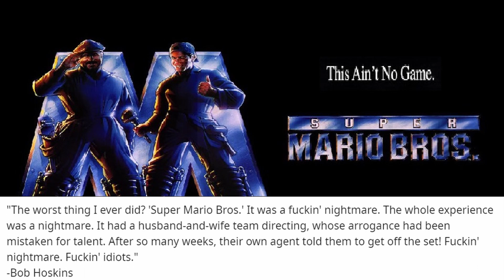Movie News for the Week of June 13th: Courageour Frights Podcast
Courageour Frights discuss the movie news for the week